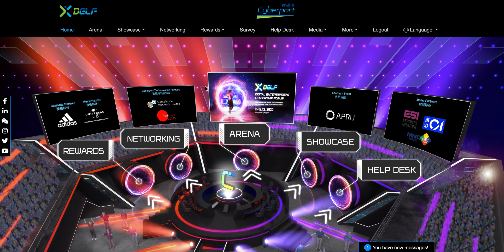Digital Entertainment Leadership Forum 2020 | Event Company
Online gaming is one of the few industries whose fortunes rose during the COVID-19 pandemic. To promote further esports development in Hong Kong, Cyberport – an innovative digital community with around 1,600 start-ups and technology companies – engaged Pico to create the Digital Entertainment Leadership Forum (DELF).